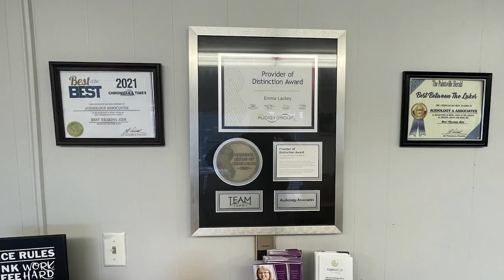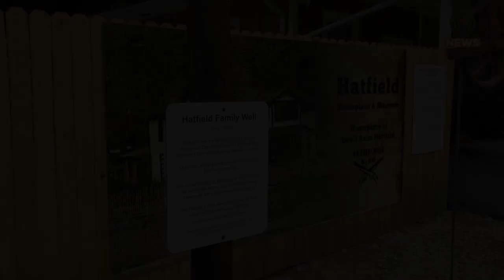Learning From the Hatfield-McCoy Feud and Peace Treaty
It has been over two decades since the signing of the peace treaty between the Hatfields and McCoys.